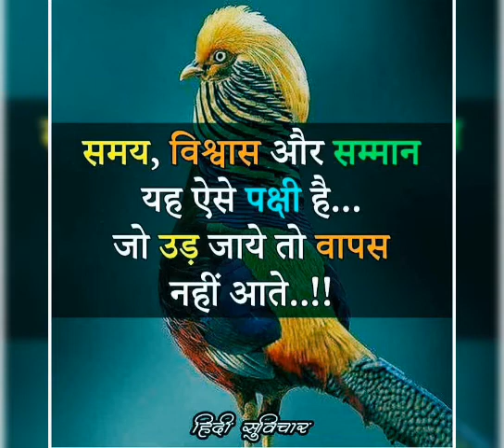success status//successful life//learn more earn more speand time never come again